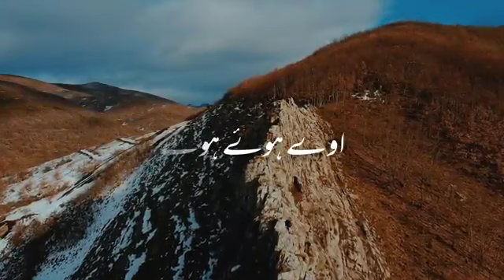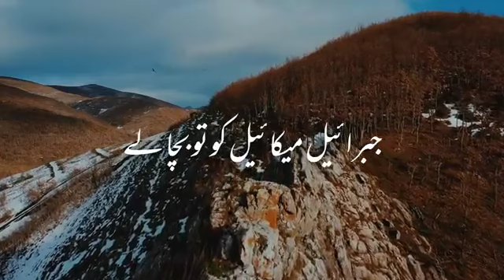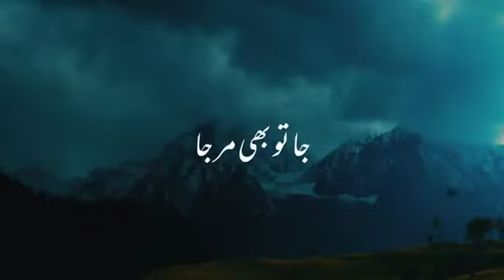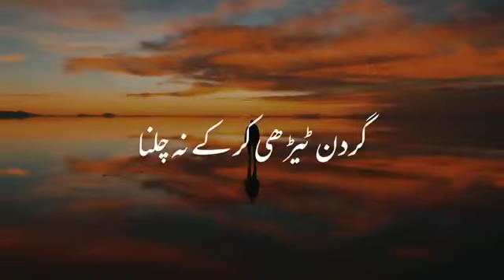hr ek ko muth ani h#Allah hm sb k gunaho ko maf frma#